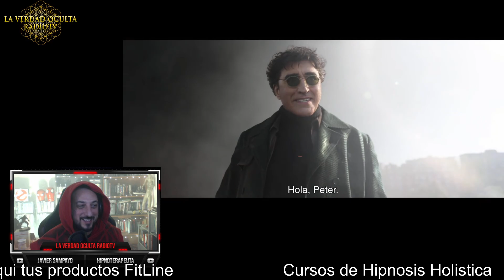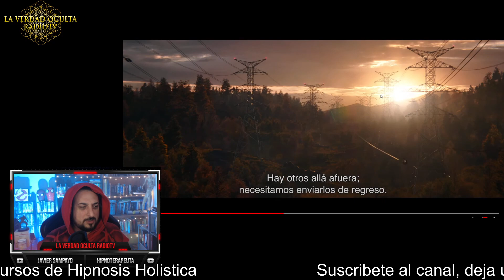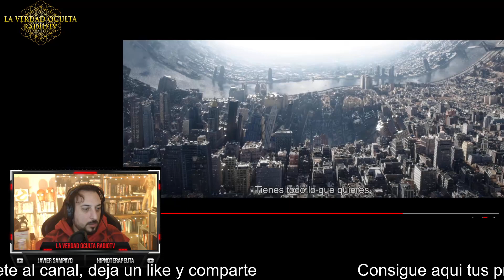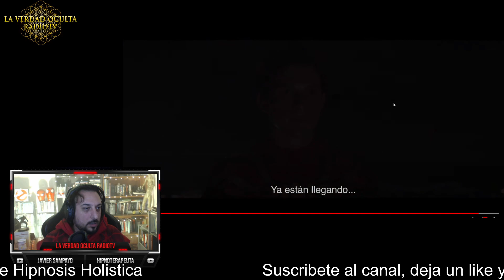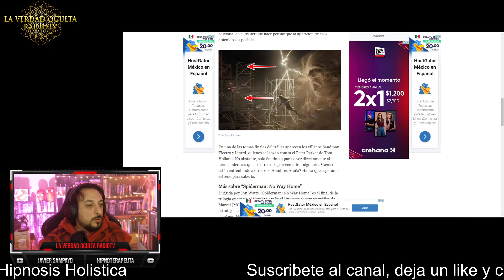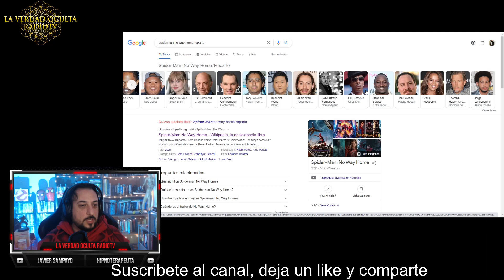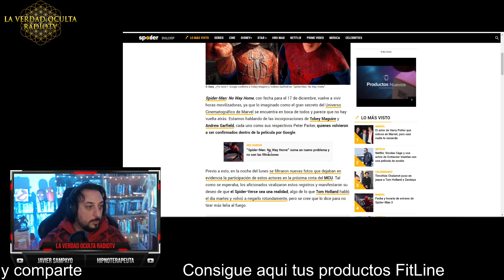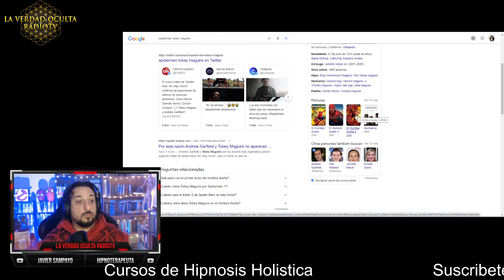Spider-Man: Sin Camino a Casa l Tráiler 2 Oficial - Video Reacción - Javier Sampayo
🔴  Puedes adquirir tus increíbles productos de FitLine en los siguientes enlaces:
La página de registro, es gratis:

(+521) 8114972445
ENVIO A TODO EL MUNDO

🔵 👉 canal secundario: (80) Javier Sampayo El Abogado Cósmico - YouTube

¿Qué es la Hipnosis Holística Reparadora?

• Ansiedad
• Pánico
• Fobias
• Obsesiones
• Estrés
• Insomnio
• Autoestima
• Trastornos del sueño.
• Depresión.
• Enojos
• Tristeza
• Romper contratos obscuros
• Ataques espirituales
• Abducciones extraterrestres
Esto no es magia, no es chamanisimo, no es brujeria ni milagro, es un protocolo probado gracias a La Hipnosis Holistica Reparadora, la cual tu ya puedes aprender.